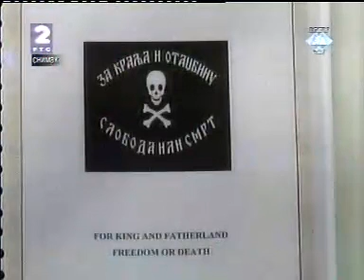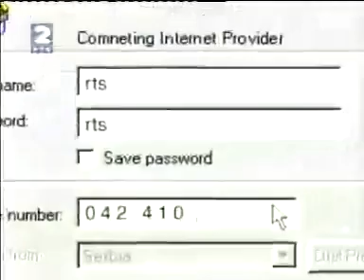62 - 04.06.2008. Сведок тужилаштва ВС 1055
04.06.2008. Сведок тужилаштва ВС 1055